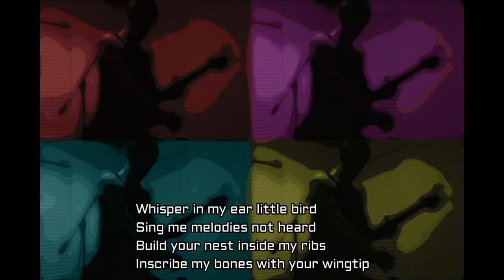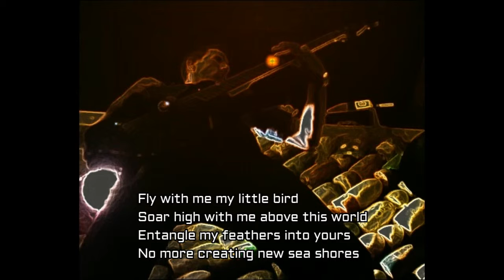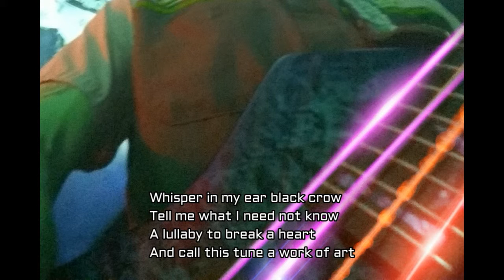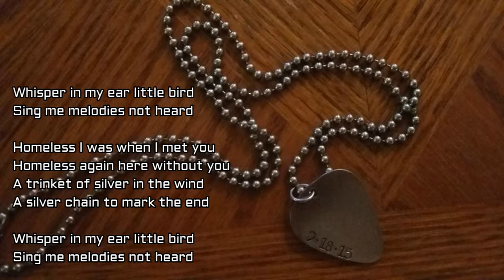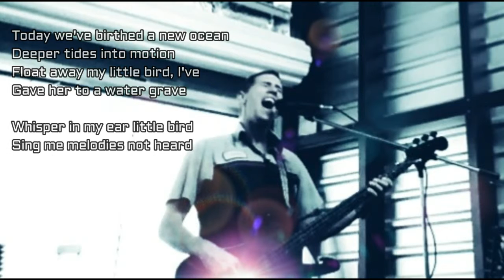Little Bird and the Crow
Little Bird and the Crow - Kevin Harrington from the EP entitled Thoughts As Of Late.